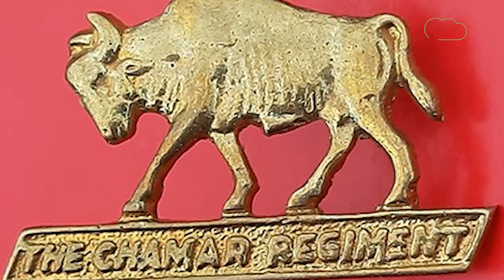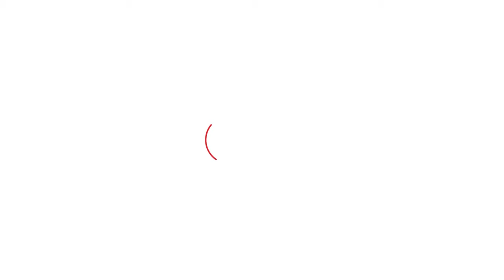Chamar Regiment के आखिरी जवान Hawaldar चुन्नीलाल का 106 साल की उम्र में निधन। Haryana Tak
अंग्रेजों ने जिन रेजीमेंट्स को भंग किया उसमें चमार रेजिमेंट भी शामिल थी जिसने नेताजी सुभाष चंद्र बोस के साथ मिलकर ब्रिटिश हुकूमत के खिलाफ विद्रोह कर दिया था। चमार रेजिमेंट तो पहले ही भंग कर दी गई थी मगर बीते 23 नवंबर को चमार रेजिमेंट में सेवाएं देने वाले आखिरी जवान हवलदार चुन्नी लाल ने भी 106 साल की उम्र में अंतिम सांस ली।